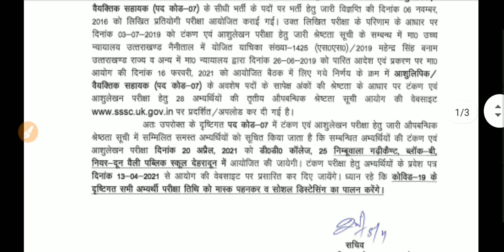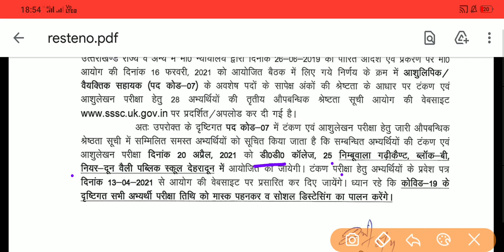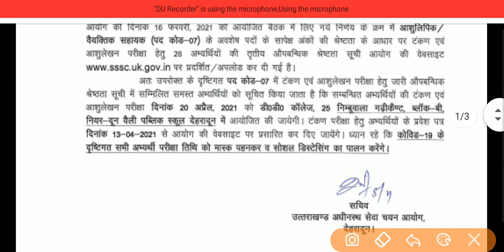Uksssc latest notification 2021| औपबंधिक श्रेष्ठता सूची आशुलिपिक/वैयक्तिक सहायक